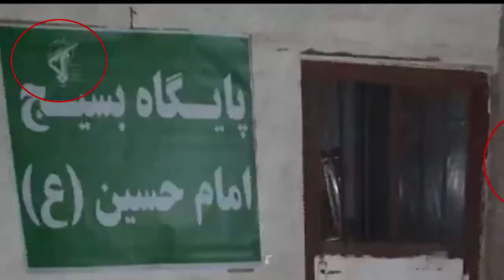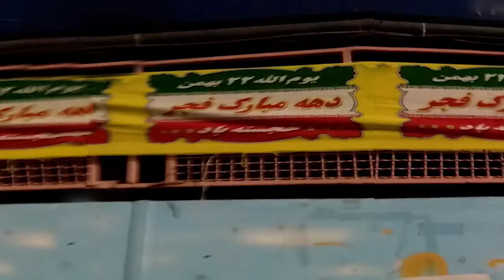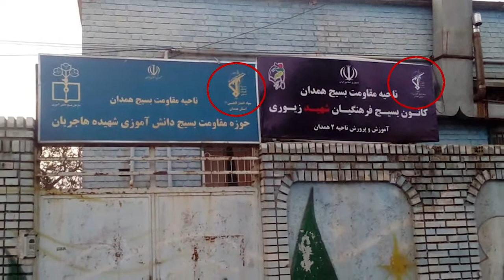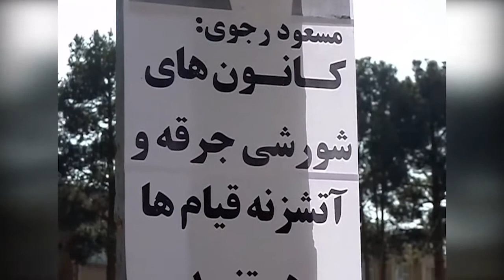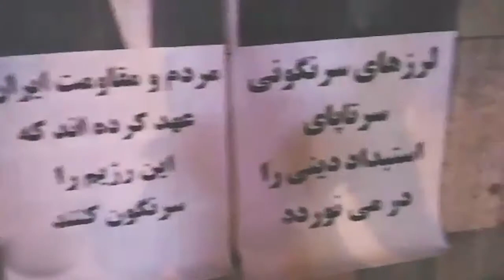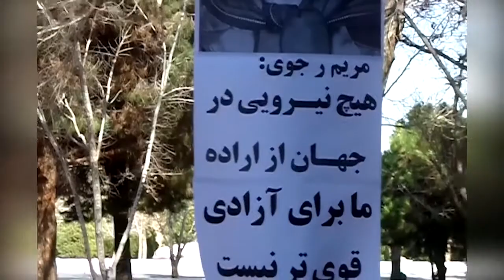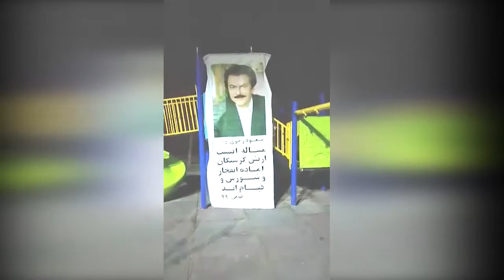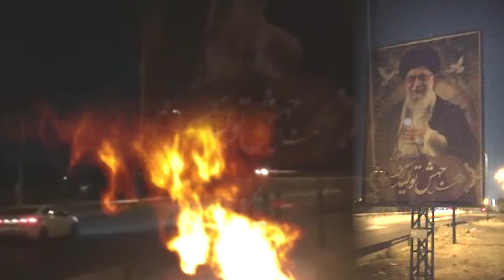Iran: Writing graffiti and posting placards by MEK supporters and Resistance Units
Defiant youth Target 11 IRGC bases, Torch Large Posters of Khomeini, Khamenei, Soleimani

In the final week of January 2021, supporters of the Mujahedin-e Khalq (PMOI / MEK) and Resistance Units in various cities across Iran wrote graffiti and posted banners and placards of the resistance’s leadership, Mrs. Maryam Rajavi, the President-elect of the National Council of Resistance of Iran (NCRI), and Massoud Rajavi, the leader of the Iranian Resistance.

The Resistance Units unfurled a large poster of Mr. Rajavi from an overpass in the Tehran-Saveh highway.

The activities, carried out despite the security forces being on maximum alert, were enthusiastically welcomed by the people in those areas.

Some of the slogans were: "Maryam Rajavi: No power in the world is stronger than our will for freedom," “Maryam Rajavi: Rise up, freedom, and future are yours,” “Down with Khamenei, hail to Rajavi,” “Down with Khamenei, Rouhani, responsible for Coronavirus deaths and destruction in Iran,” “To contain the Coronavirus, the mullahs must go,” “Massoud Rajavi: The army of the hungry are ready for revolt and uprising,” "Massoud Rajavi: The flame of uprising will remain ablaze," "The rebellious Iran will rise up," "Khamenei is a murderer, his leadership is illegitimate," "The mullahs must get lost," "The roots of every crime is the IRGC and the regime's Supreme Leader,” "Maryam Rajavi: The fear of downfall is felt by the religious dictatorship to its core," and "Massoud Rajavi: The army of the hungry, are ready for revolt and uprising."

In another development, the defiant youth torched Khomeini, Khamenei, and Qassem Soleimani’s banners in Tehran and Salmas (northwest Iran) on January 27, 2021. Two days earlier, they also targeted two IRGC centers in Mashhad and Kashan and set fire to their entrances and front signs.
On January 22, the defiant youth also set fire to the entrance and the signboard of the repressive IRGC Basij centers in Neyshabur and Robat Karim. Two days prior, they also targeted and set fire to the entrances and front signs of seven Revolutionary Guards repressive Basij centers in Tehran, Mashhad, Khorramabad, and Kazerun.

At the same time, the images of Qassem Soleimani, the eliminated commander of the terrorist Quds Force, were set on fire in Tehran and Kerman.